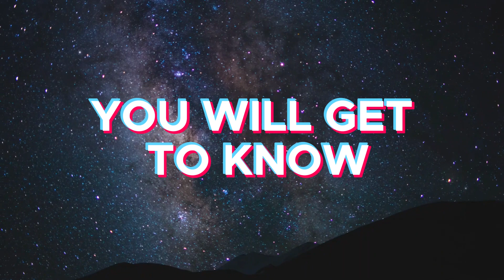5 planets more HABITABLE than EARTH!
Welcome to an exhilarating journey on Futuristic Findings, where the marvels of science unveil the deepest and most captivating mysteries of the vast universe. Today, we invite you to immerse yourself in a captivating exploration, as we unveil in detail the five planets even more habitable than Earth itself. Get ready to embark on this cosmic adventure with us, uncovering the incredible possibilities that these distant worlds may hold. Join us on this extraordinary expedition and unveil the secrets that the cosmos holds for us!

CHAPTERS:

00:00 - Intro: Planets More Habitable Than Earth
00:36 - Concept of Super Habitability
00:58 - ESI scale
01:58 - Luyten B
03:31 - Gliese 581g
04:27 - Teegarden b
05:09 - Trappist-1e
06:05 - KOI-4878.01
07:19 - Study These Distant Planets
07:44 - Thanks for Watching!